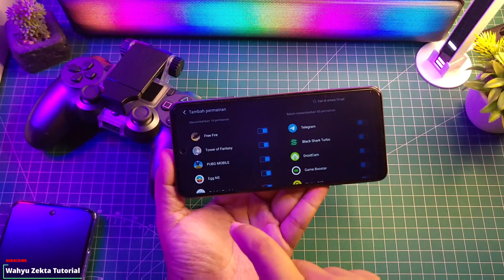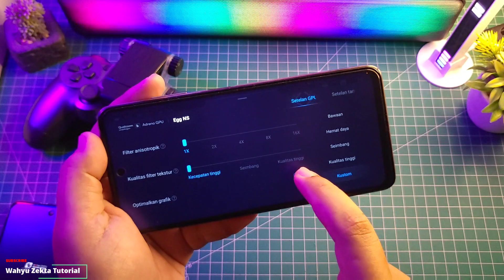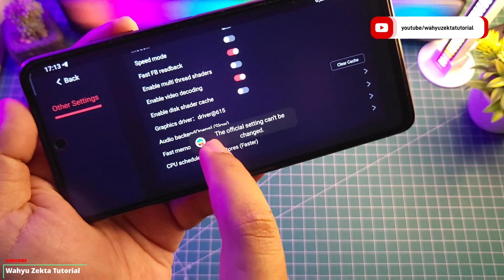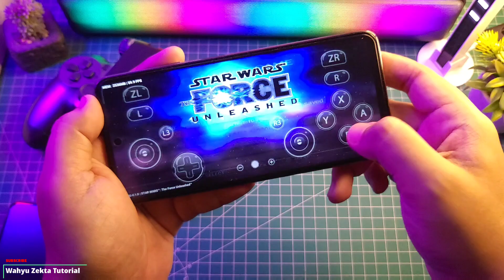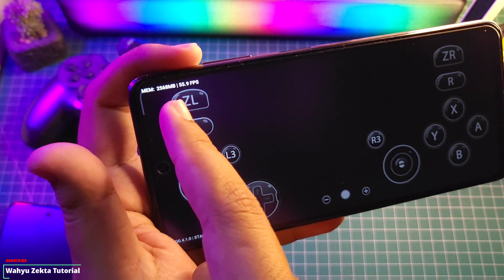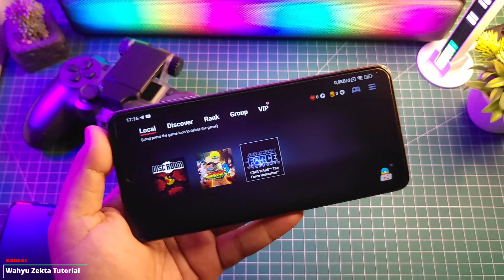Cara Optimalkan Graphic Egg NS Agar Performa Stabil FPS Stabil Tanpa Lag Di semua Game!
Video kali ini saya share Cara Optimalkan Graphic Egg NS Agar Performa Stabil FPS Stabil Tanpa Lag Di semua Game!L Jadi Perhatikan Sebaik Mungkin Step by stepnya  Selengkapnya yuk langsung ke videonya..

TUTORIAL UNLOCK GPU SETTING TERBARU :
Cara fix tidak bisa aktifkan Debuging usb kemanan :

Produk yang pernah saya pake :
OFFICIAL GRUP WAHYU ZEKTA OFFICIAL